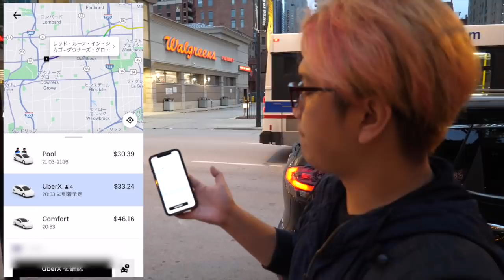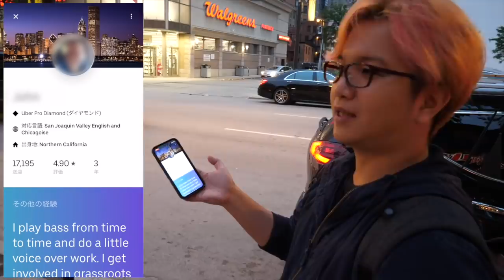海外旅行では必須のアプリ「UBER」!!日本人にオススメな理由も紹介!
編集：やす
【やすの一言】
ドライバー名をTAKUYA∞にして始めます。